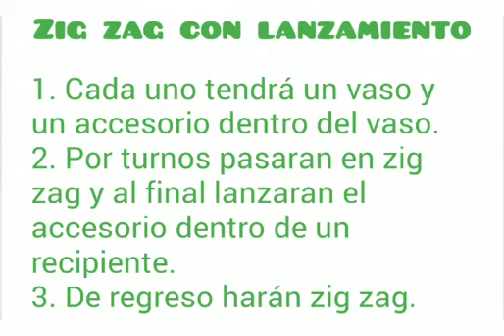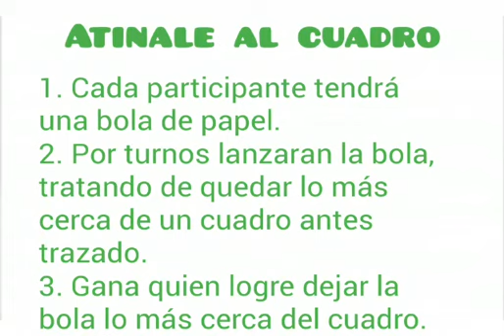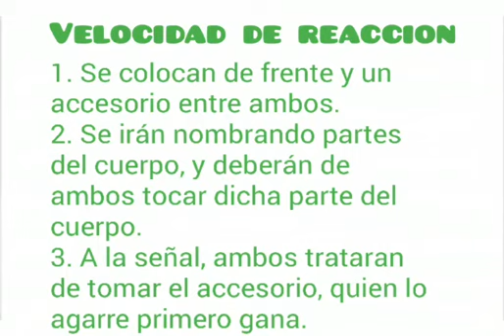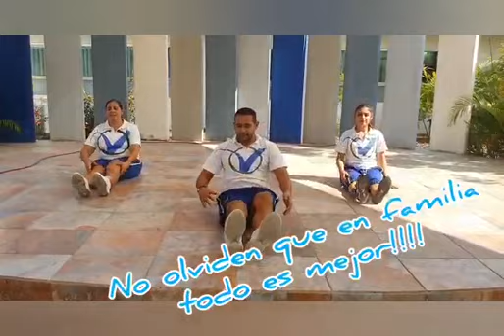Actividad Física #11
Actividades físicas para la Familia Campoverde.